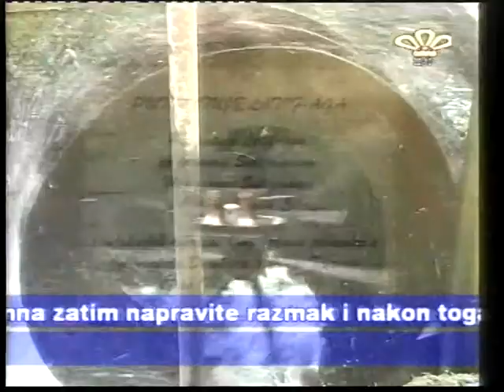Meho Focakovic Lika Uzivo(Sjetuje me Majka tv Amna)